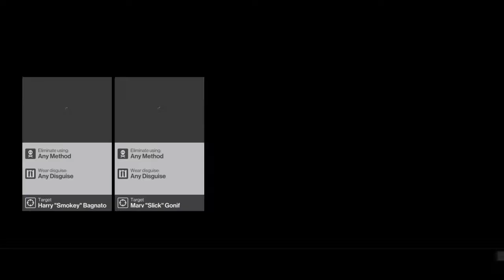Hitman Ep#1 PARIS